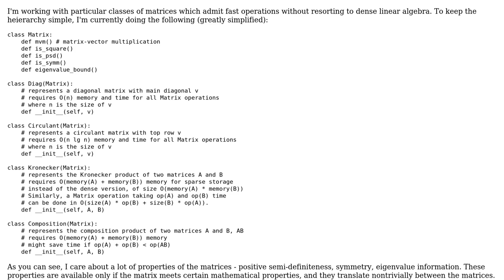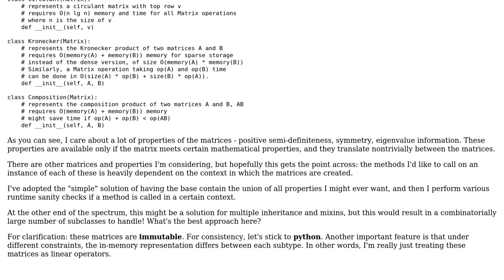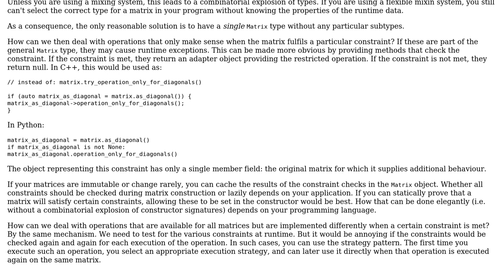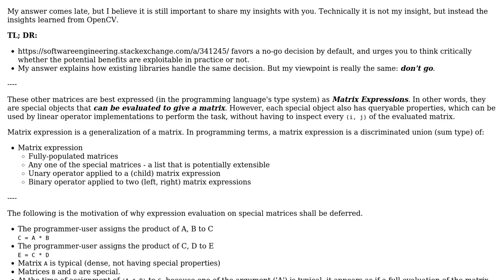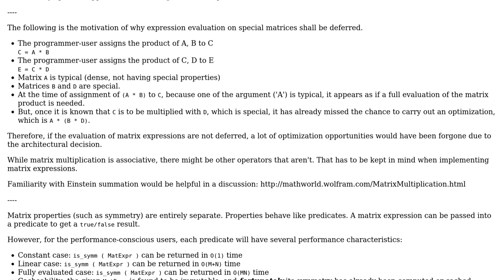Software Engineering: What's the proper class hierarchy to use for matrices? (3 Solutions!!)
Software Engineering: What's the proper class hierarchy to use for matrices?

With thanks & praise to God, and with thanks to the many people who have made this project possible! | Content (except music & images) licensed under CC BY-SA | Music | Images & others | With thanks to user VF1 user rwong user Doc Brown user amon and the Stack Exchange Network Trademarks are property of their respective owners. You are responsible for your own actions.